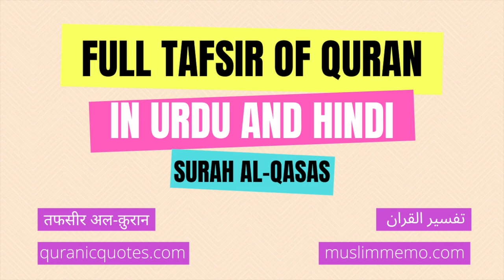Surah Al-Qasas - Part 1 --- Full Tafsir in Urdu and Hindi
Listen to the full Tafsir of Surah Al-Qasas in Urdu/Hindi. Surah Al-Qasas is the 28th Surah of The Quran.